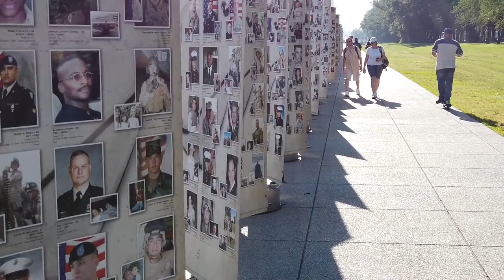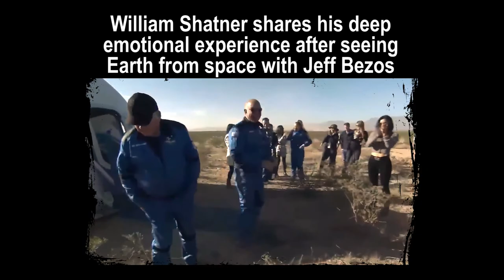The Overview Effect: The emotional experience that might save the planet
The overview effect is a profound emotional experience that was coined after astronauts experienced a deep sense of awe and respect for Earth and humankind. Could it be the answer to help save the planet?

Further reading:
Yaden, D. B., Iwry, J., Slack, K. J., Eichstaedt, J. C., Zhao, Y., Vaillant, G. E., & Newberg, A. B. (2016). The overview effect: Awe and self-transcendent experience in space flight. Psychology of Consciousness: Theory, Research, and Practice, 3(1), 1.
van Limpt-Broers, H. A. T., Postma, M., & Louwerse, M. M. (2020). Creating ambassadors of planet earth: the overview effect in K12 education. Frontiers in Psychology, 11, 2548.
White, W. F. (2021). The overview effect and creative performance in extreme human environments. Frontiers in Psychology, 12, 613.
White, F. (1998). The overview effect: Space exploration and human evolution. AIAA.
Stepanova, E. R., Quesnel, D., & Riecke, B. E. (2019). Understanding AWE: Can a virtual journey, inspired by the overview effect, lead to an increased sense of interconnectedness?. Frontiers in Digital Humanities, 6, 9.